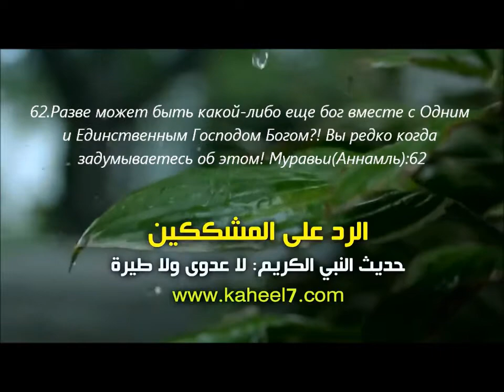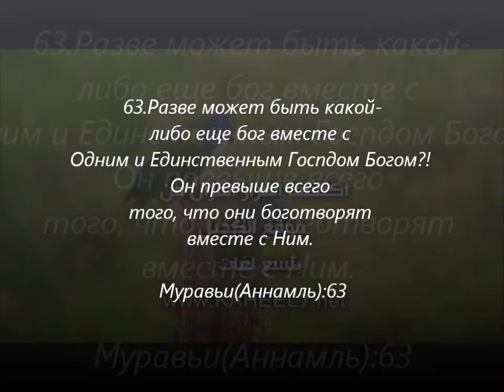لا عدوى ولا طيرة.. الفيروس لا يعدي بنفسه ХАДИС О БОЛЕЗНЯХ. ОТВЕТ СОМНЕВАЮЩИМСЯ. ДОКТОР АЛЬ КАХИЛЬ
Многие сомневаются в верности хадиса Пророка Мухаммада, да благословит его Господь и приветствует: « Болезни (сами по себе) не заразны. Не верьте в дурные предзнаменования, приметы и предрассудки о месяце Сафар. И бегите от прокажённого, словно убегаете от льва».
Доктор Аль Кахиль даёт объяснение этому хадису, используя  данные современной науки.